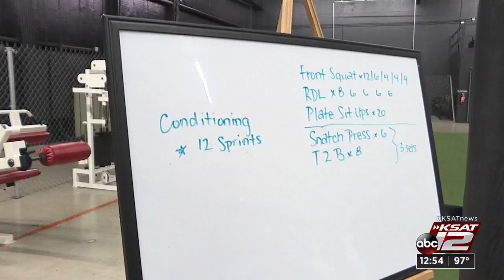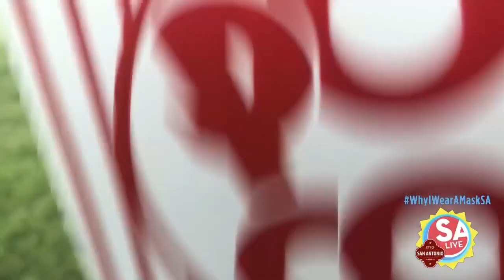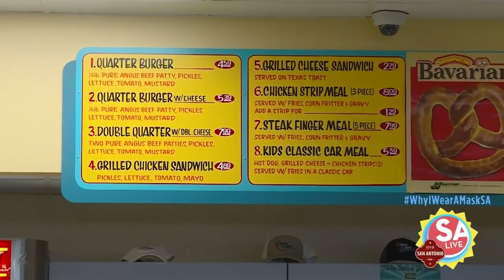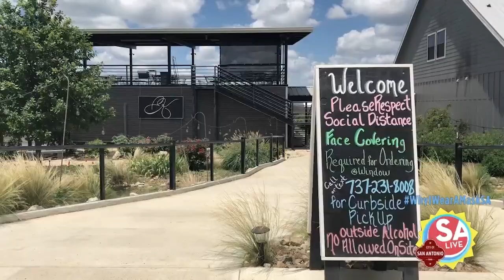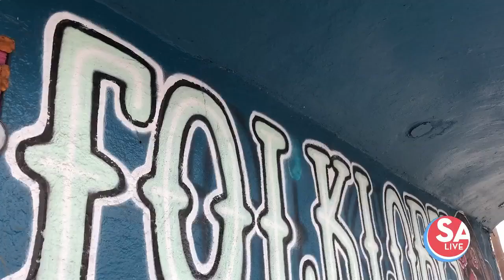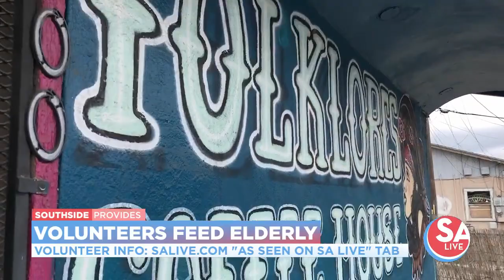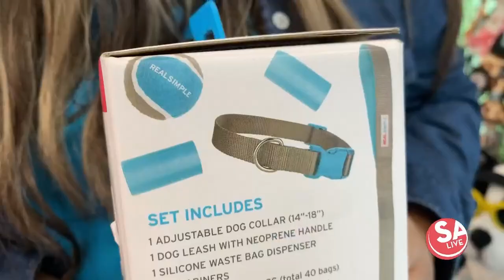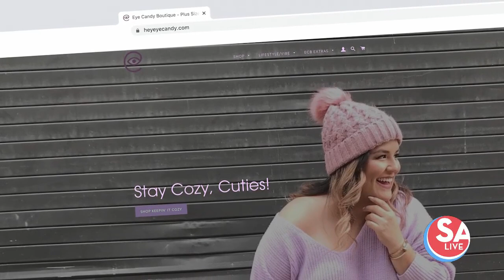SA Live : Jul 13, 2020